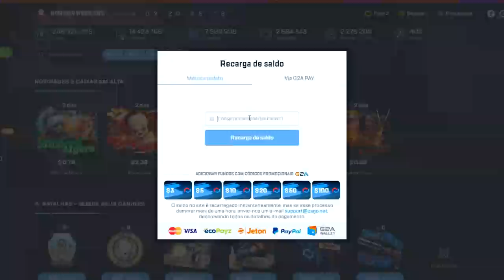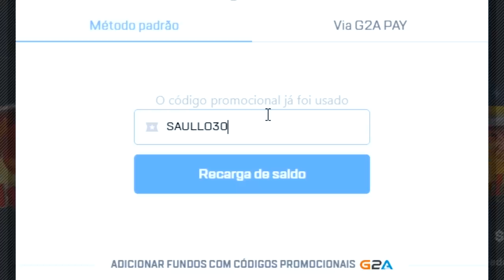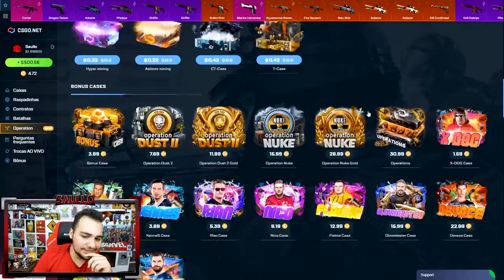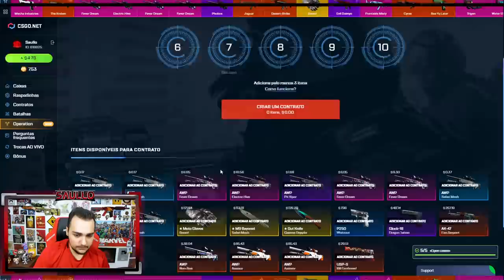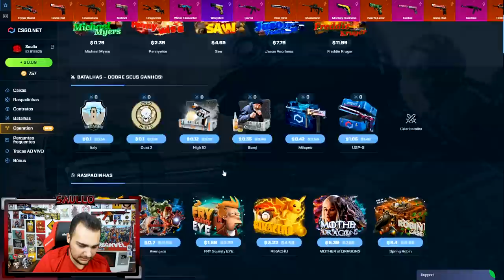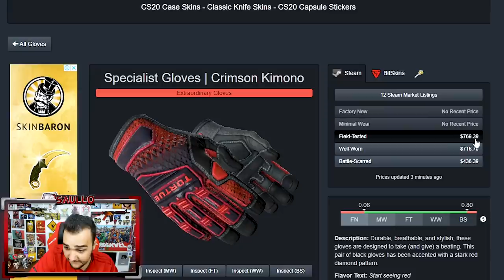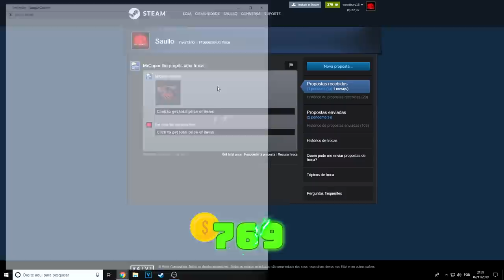FIZ um CONTRATO e ganhei uma LUVA super RARA! - CSGO Open Case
Realizei o contrato de trocas no CSGO.Net e ganhei uma luva super rara!